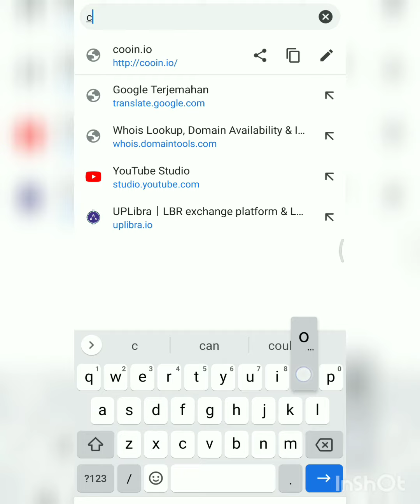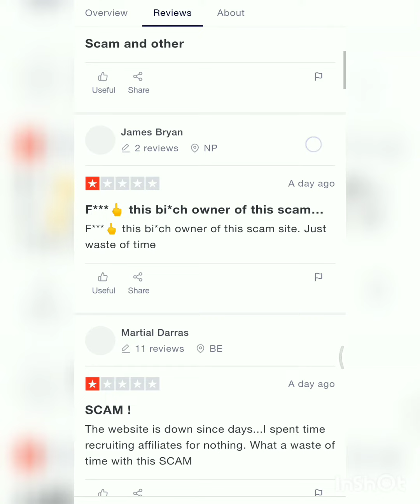Review : Cooin.io [Scam!]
Cooin.io Scam!

Cloud Mining Legit:
- Gozmining